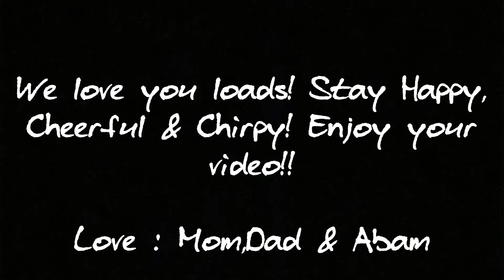Raiyan’s Collage 2021